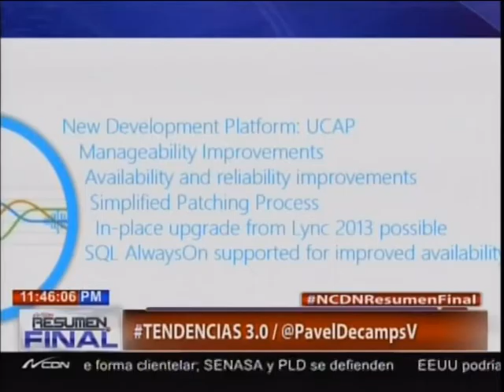Tendencias 3.0: Skype para negocios